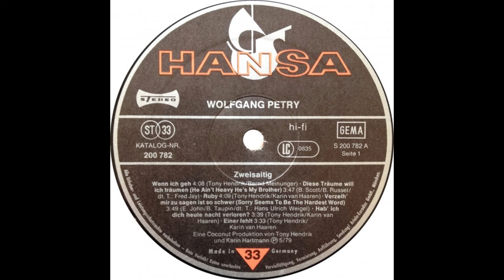Wolfgang Petry - Diese Träume will ich träumen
Deutsche Aufnahme von "Kelly Gordon - He Ain't Heavy... He's My Brother"